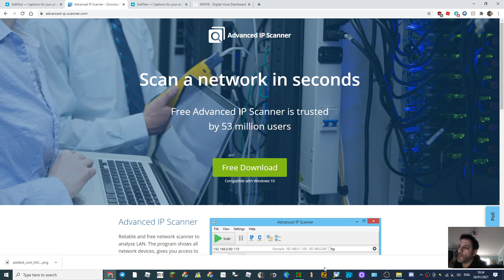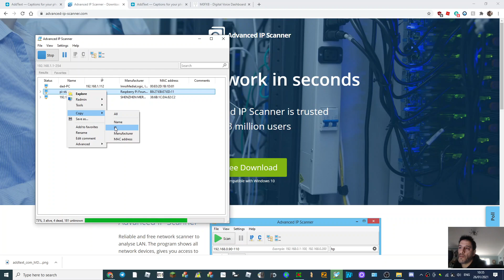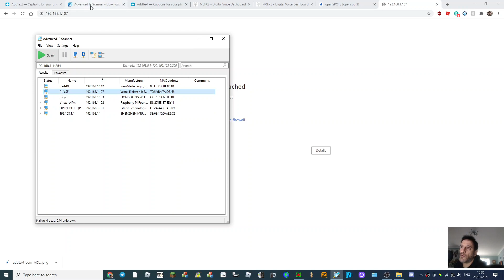SCAN YOUR NETWORK- FIND PI STAR /OPENSPOT IP ADDRESS- FREE SOWNLOAD